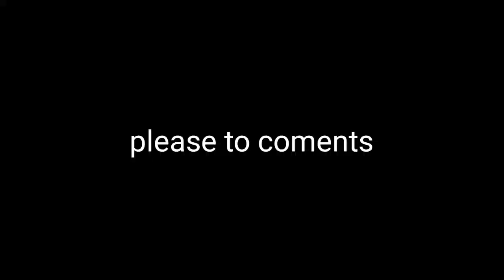please to coments